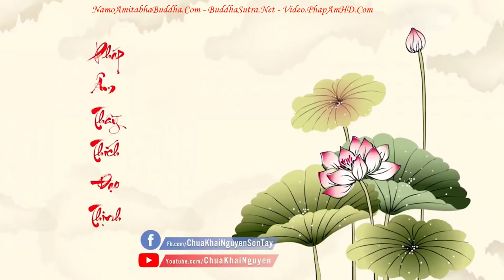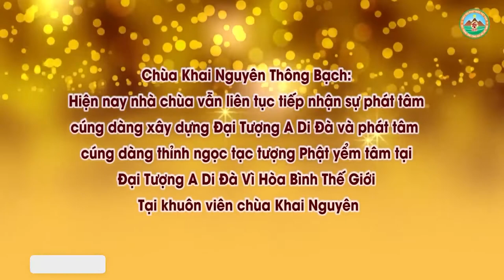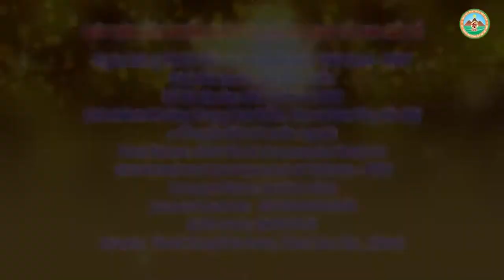Trả Lời Câu Hỏi Về Đời Sống Và Tâm Linh 6 l Đ,Đ Thích Đạo Thịnh, Pháp Âm HD